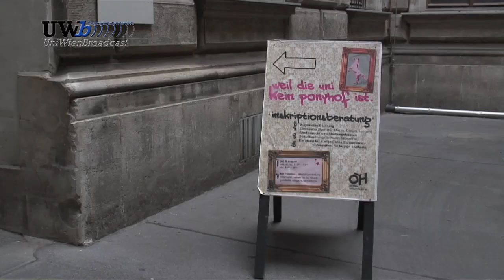Vizerektorin Schnabl zum Thema STEOP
Thema: Studieneingangs- und orientierungsphase an der Uni Wien.